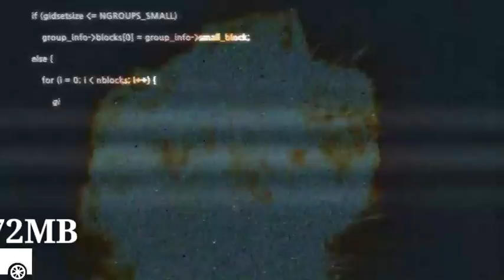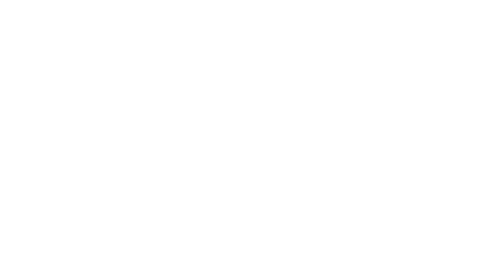Top 10 Anime Games Android On Playstore High Graphics Free All Time| Zeustrian Playz | Under 2GB